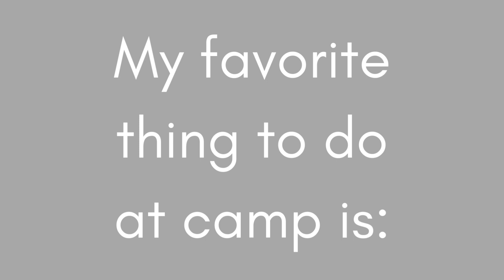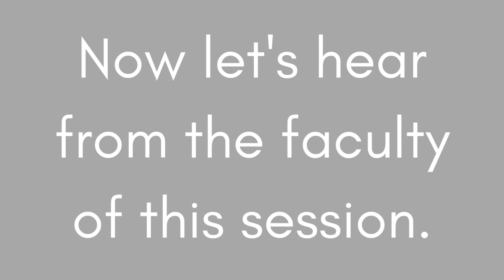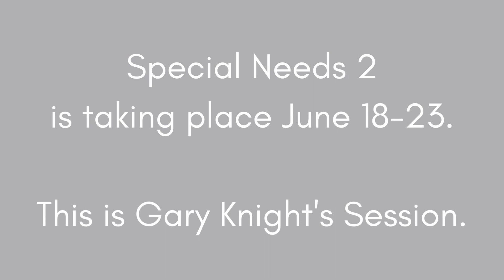The Summer Camp Show - Season 2 - Episode One: Favorite Things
The Summer Camp Show is back for a second season! Here, you will discover some of our campers with disabilities' favorite things about each session. You will also get to hear from some of the faculty about this session.

Special Needs 2 takes places June 18-22, 2023.